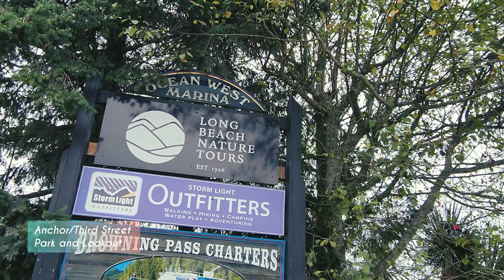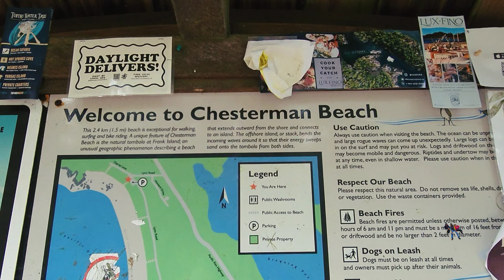Adventures in Tofino, Vancouver Island, British Columbia, Canada